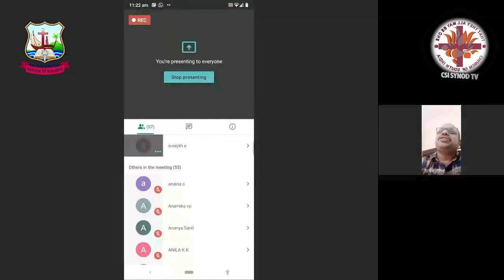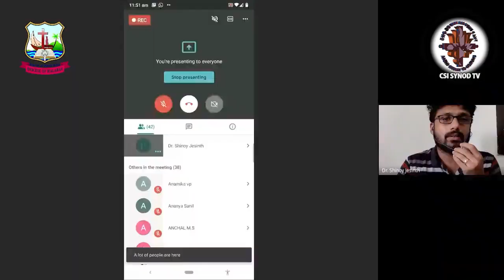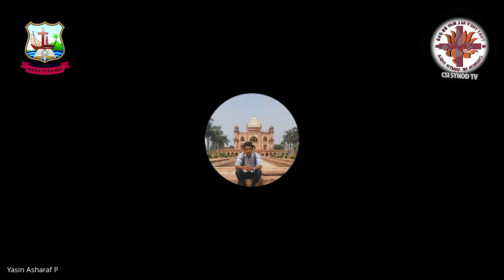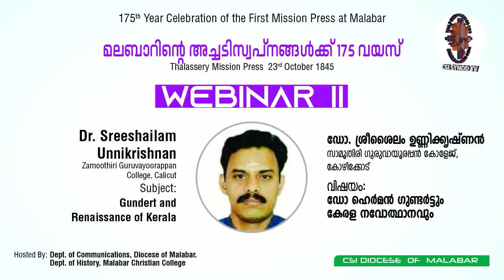175th year of First Lithographic Press in Malabar: Hermann Gundert's Crucial Contribution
WEBINAR _175th year of First Lithographic Press in Malabar: Hermann Gundert's Crucial Contribution
Hermann Gundert was more than a missionary for Northern Kerala and Southern Karnataka. The Malayalam- English Dictionary he made almost two centuries back is still in use!
He was the pioneer of Malayalam printing in Northern Kerala. He initiated the use of a lithographic press to print Malayalam literature/catechism 175 years back. The Communication Department of the Malabar Diocese of the Church of South India (CSI) along with the Malabar Christian College organised a series of webinars on the legacy of Hermann Gundert and his contribution to the Malayalam printing and language in commemoration of the first printing press in Malabar initiated by Gundert.
If you are interested in history, not only missional but also linguistic, of Kerala, you may watch this video. All three webinars are woven together to one single video.
Courtesy: Rev. Joe Varghese Malayil,
Director Communications, CSI Malabar Diocese
and
Rev. Raju Cheeran.
Special thanks to Rt. Rev. Royce Manoj Victor, the Bishop in Malabar Diocese, officers of the Diocese, and the Department of History of the Malabar Christian College.